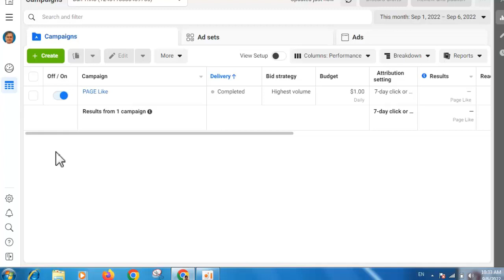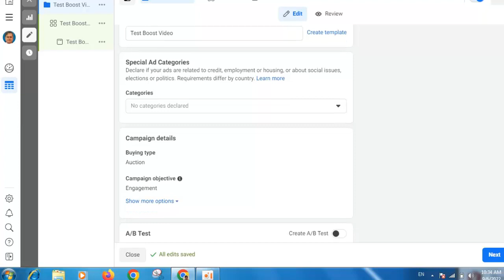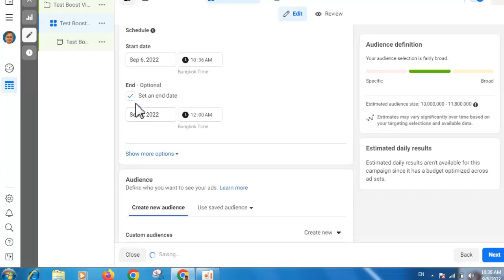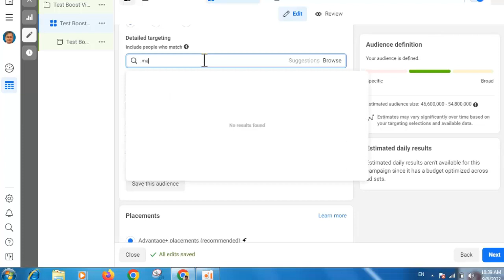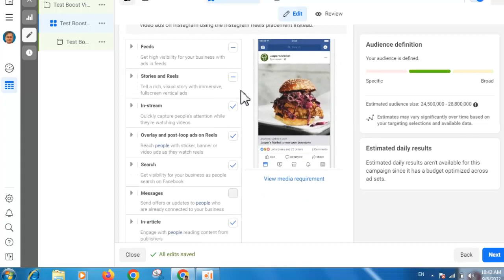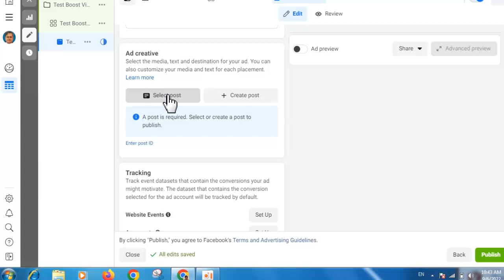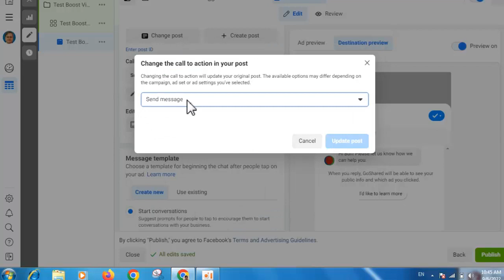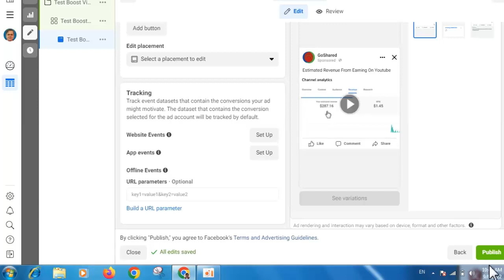How to Boost Video for Views | Updated New Champaign Objectives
This is how to boost video for views, Facebook has bee updated new interface, new campaign objectives,